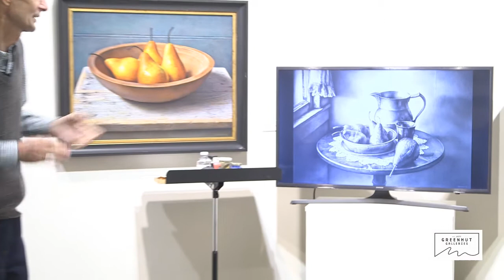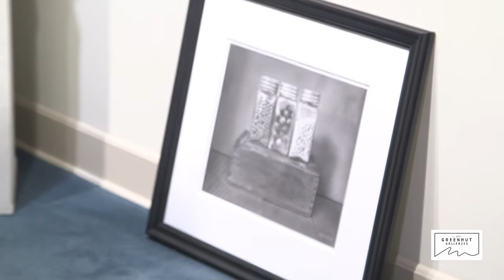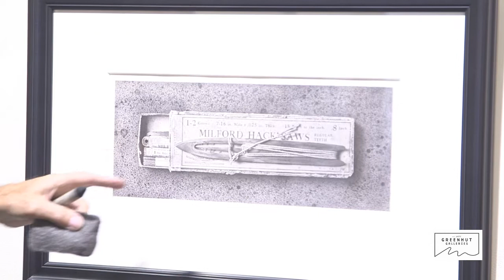John Whalley Artist Talk: Short Stories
"The theme of this show is to present small still lives of objects in my studio that were of interest to me; that each, in some way, seemed to evoke a short story. Whether it was the worn patinas showing the small events of a lifetime of use that left their marks on their surfaces, or the natural processes of aging….oxidation of metal or splitting of wood - I wanted to present these things in such a way that they drew you in, to imagine the lives they had led.

What I love about short stories is they can offer you a glimpse into a life or a circumstance, and leave you to fill in the pasts or futures of the characters they describe. Over the years, I certainly have done more elaborate works that might seem closer to a novel or a memoir, but not here. The compositions have anywhere from one to four main characters that I have picked up at a Maine antique shop or flea market. I’ve arranged them with care. As with the oil cans in “Primaries,” the hammer and wrench in “Camouflage,” the worn balls in “Duo,” or the spigots in the appropriately named “Spigots,” the actors are almost like members of a family, and we compare them for similarities or contrasting dissimilarities.

I love objects of nature that I find by the bay behind our home, and have included a few of these items, as well as a large drawing of grasses that had been cut along our road last summer, and lay drying in the hot sun. The drawing was an ambitious one, taking over 400 hours to complete during this last fall and winter. I’ve also included one seascape of sorts - the fish weirs on the far end of Campobello Island - just past the last of Maine on the coast and into the beginnings of Canada.

I hope these works bring you pleasure and that this group of humble short stories speaks in some meaningful way to you."

~ John Whalley